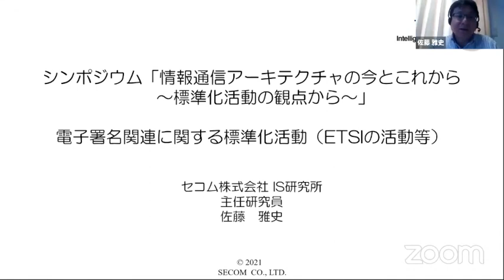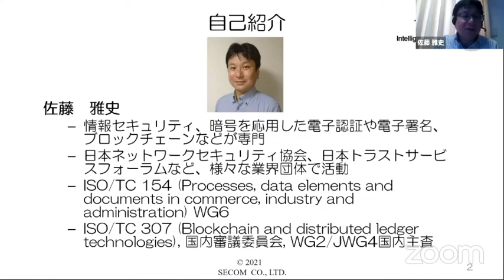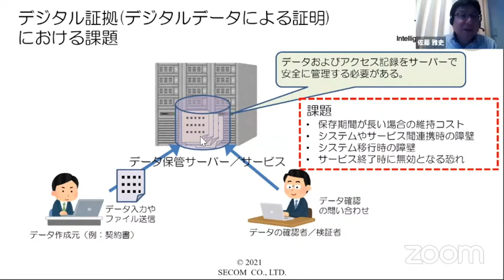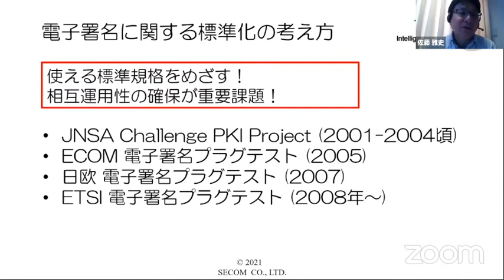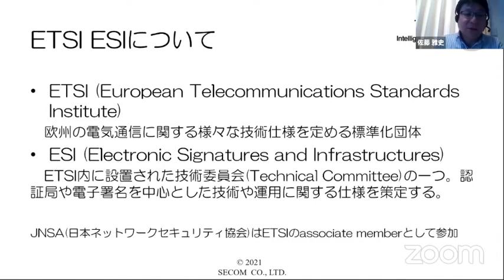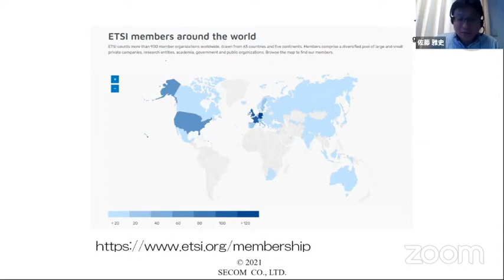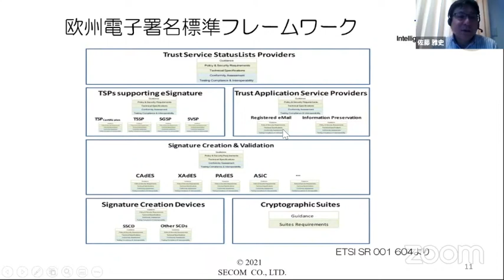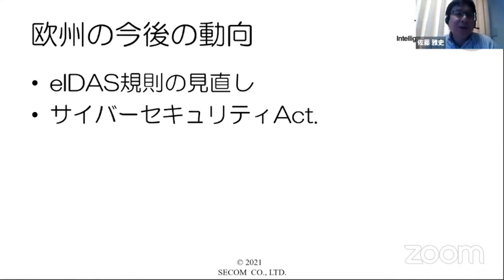4. 電子署名関連に関する標準化活動(ETSIの活動等)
2021年3月5日に開催したシンポジウム「情報通信アーキテクチャの今とこれから ～標準化活動の観点から～」の抜粋アーカイブです。

【第一部】標準化活動における国際動向 ～注目すべきトピック～のうち、セコム株式会社 IS研究所の佐藤 雅史氏にご講演いただいた「ETSI（欧州電気通信標準化機構)」等の概要、活動内容、特徴、注目されているトピックス、 そして課題と感じていること部分を抜き出しました。

■プログラム概要
国際的な動向を踏まえながら活動をされている方々は、何に取り組まれ、 そして標準化活動について何を思われているのでしょうか。インターネットに関わる各組織の標準化の現場で長年活躍されている第一人者から、 それぞれの団体の概要、活動内容、特徴、注目されているトピックス、 そして課題と感じていることなどについてご紹介いただきました。

IETF　根本 貴弘 (東京農工大学)
ITU　後藤 良則(NTTネットワーク基盤技術研究所)
IEEE　眞野 浩(IEEEP3800 WG Chair、一般社団法人データ社会推進協議会 代表理事 事務局長)
ETSI　佐藤 雅史(セコム株式会社 IS研究所)
3GPP　中野 裕介(KDDI株式会社 技術企画本部 技術戦略部 標準戦略グループ　グループリーダー、3GPP TSG-SA Vice-Chair)
W3C　下農 淳司(慶應義塾大学大学院政策・メディア研究科 特任講師、W3C/Keio)